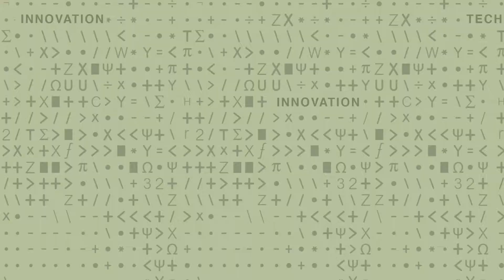Merging the Human Body and Machines - 3D Printing is a Useful Process for Biotech Synthesis - 6/6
Xuanhe Zhao, Robert N Noyce Career Development Professor of Mechanical Engineering, MIT - See Xuanhe's full playlist